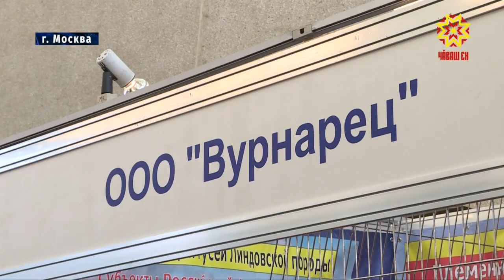Выставка «Золотая осень» собрала в павильонах ВДНХ птицеводов со всей страны.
На этом стенде -  представители линдовской породы. Такие гуси быстро набирают вес, в среднем до десяти килограммов. За год несушки дают более пятидесяти яиц. Единственный в стране племенной завод по разведению гусей породы «линда»  работает в республике.